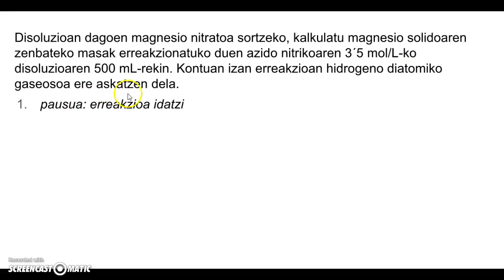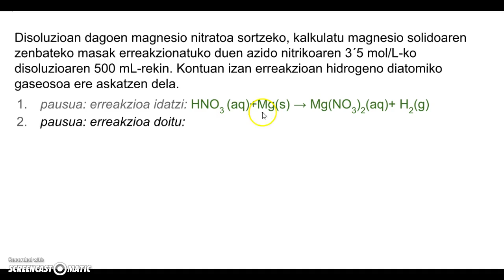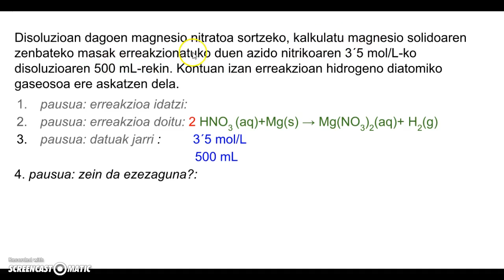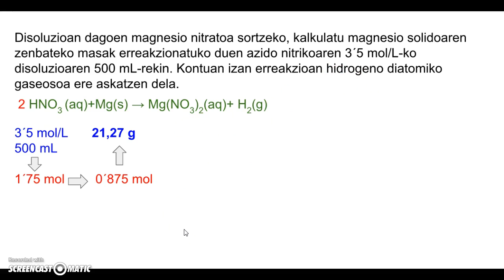kalkulu estekiometrikoak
Erreaktibo bateko disoluzioaren kontzentrazioa eta bolumena emanda, nola zehaztu ahal dugu zenbat gramo beharko ditugun beste erreaktiboarena?